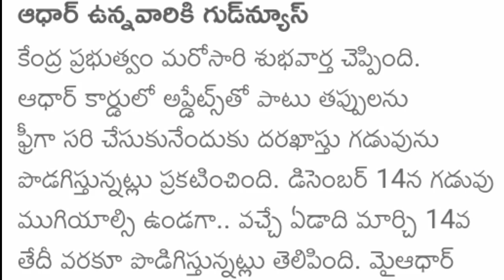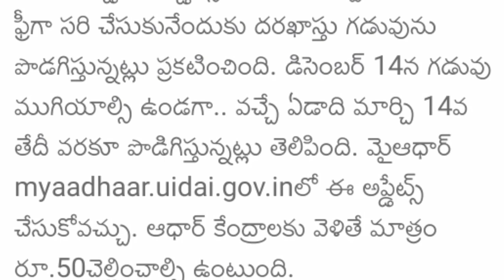ఆధార్ కార్డ్ ఉన్నవారికి గుడ్ న్యూస్ | Ap Latest News | Telangana Latest News | Telugu News || CJ